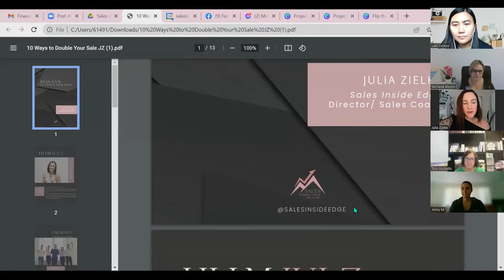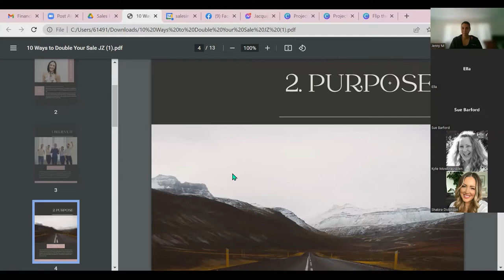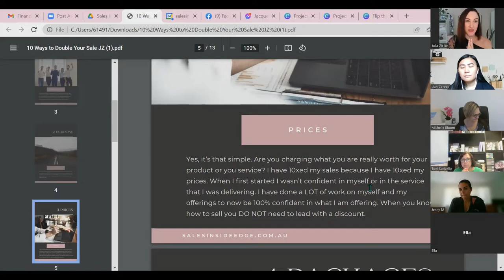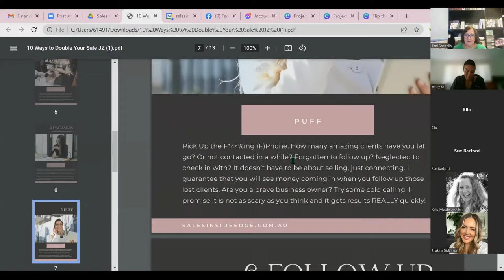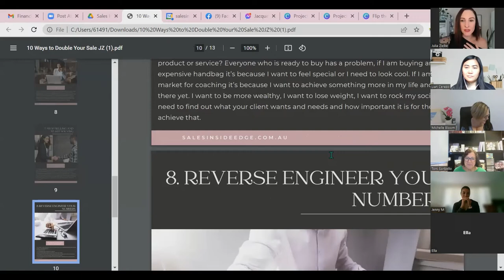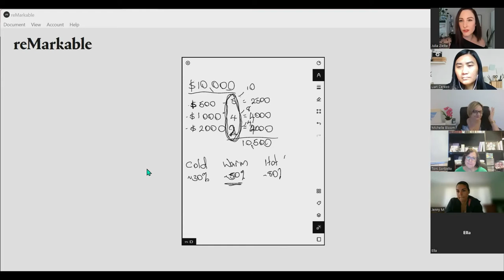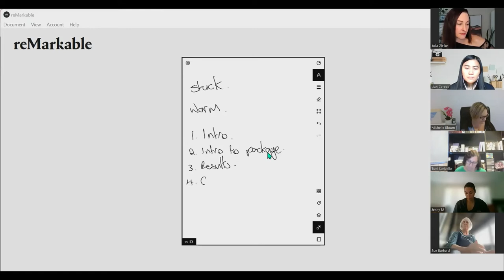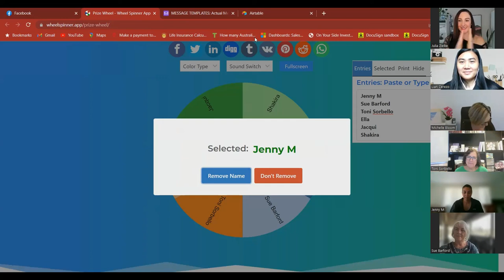10 Ways To Double Your Sales Without Feeling Salesy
For our September 2022 Masterclass, we have the amazing Julia Zielke as our guest speaker!

Sign up below to watch Julia discuss the 10 Ways To Double Your Sales Without Feeling Salesy - simple strategies that helped her to double and sometimes triple her sales month on month.

Here's what you need to know about our amazing guest speaker:

Julia is a Sales Coach who specializes in bringing ideas to life. She has spent 20 years in sales, 4 years exploring coaching techniques and 2 years as a qualified Results Coach. She believes that life is too short not to do something we LOVE everyday. And when we are doing something we LOVE we get to make a difference in the lives of others.

Learning how to sell effectively is the best way to keep doing what you love. It's purpose and profit. She is a highly experienced sales professional. She has spent more than 20 years working across the retail, media and medical industries. She has been trained, in sales, by some of the largest organizations in Australia, including New Limited, Johnson and Johnson and Ego Pharmaceuticals.

She knows how to harness the power of human connection to build strong, long lasting relationships with clients. Her passion is bringing ideas to life. She uses a combination of selling strategies and neuroscience coaching techniques to help Business' generate consistent profit.

With a Science degree, a Business degree and a neuroscience based Coaching qualification, she is well placed to balance the strategic needs of a Business with human needs.